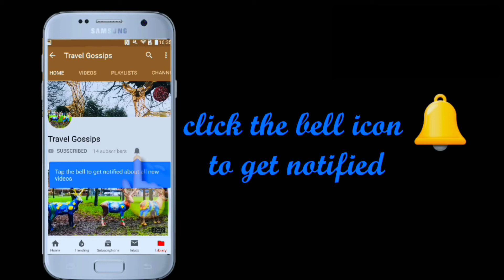Selapass selalake 13680ft tawang Arunachalpradesh Himalayas India NortheastIndia TravelIndia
Welcome to Arunachal Pradesh !!!

Arunachal Pradesh is the north-easternmost state of India.It is also known as the 'Land of the Rising Sun'.It is the perfect state if you wish to explore the tribal culture,the simplicity of their exquisite beauty,tranquil lakes and famous monasteries. The state consists of deep valleys flanked by highland plateaus and ridges that rise to the peaks of the Great Himalayas. Arunachal lures travelers with the promise of adventurous journeys to remote mountain valleys and encounters with some of its indigenous tribal people.
-Arunachal Pradesh borders the states of Assam and Nagaland to the south and shares international borders with Bhutan in the west, Myanmar in the east and is separated from China in the north by the McMahon Line. Itanagar is the capital of the state.
-For an Indian traveller, you are ought to avail an (ILP) Inner Line Permit before visiting Arunachal Pradesh as this place falls under restricted area.
-All foreign tourists require a Protected Area Permit (PAP) for entering into Arunachal Pradesh.
The SelaPass is a high-altitude mountain pass located on the border between the Tawang and West Kameng Districts of Arunachal Pradesh state in India.
-Guwahati is the nearest airport.

Travelling in India is not only about experiencing a journey but also having knowledge about its culture, food, scenic beauty of India as well as having fun.
Places we visited during our trip to Assam,Guwahati,Meghalaya,Shillong